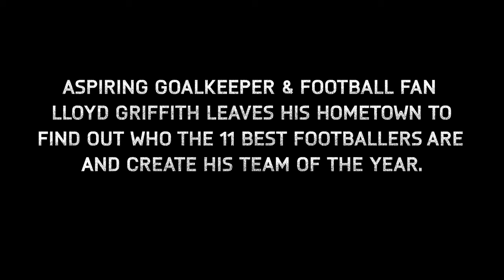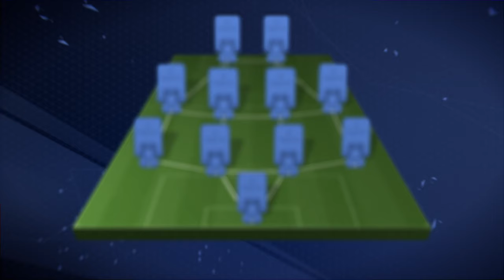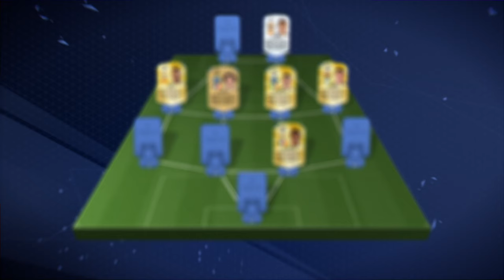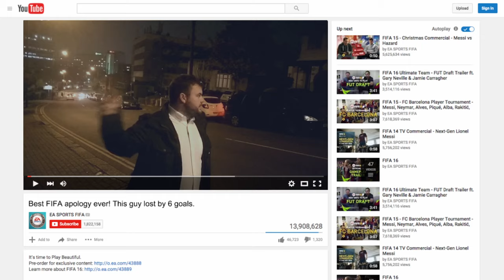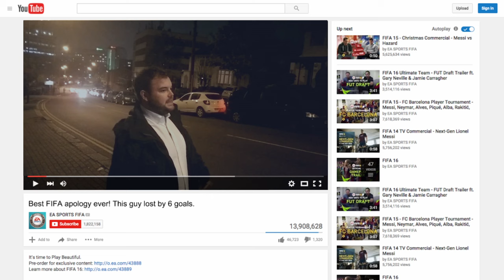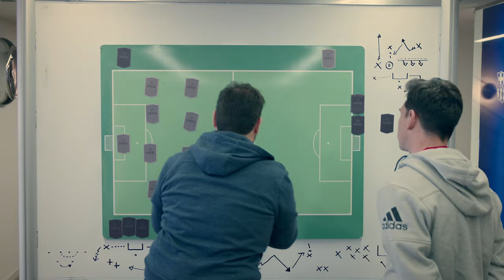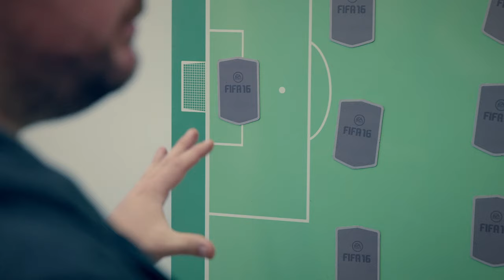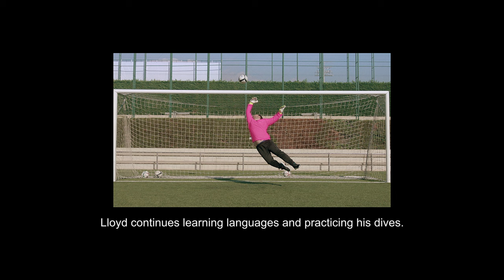FIFA 16 Ultimate Team - Quest for the Best - FUT Team of the Year video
FIFA 16 Ultimate Team presents Quest for the Best with comedian Lloyd Griffith plus Lionel Messi, Ryan Giggs, Gary Neville, Adebayo Akinfenwa and others.